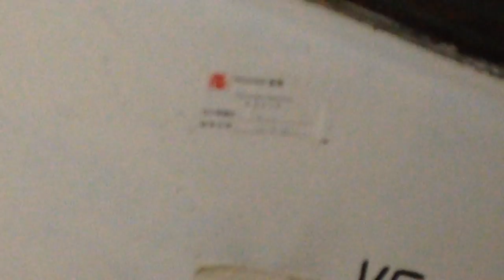Woods industrial ventilation fans in a parking garage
These were in the Island East Sports Center (Hong Kong SAR). The bigger ones are about 24 inches (61cm) in diameter. The smaller ones are about 12 inches (30cm) in diameter. One of the smaller ones was either off at the time, or busted out. I think these fans are fresh air intake fans that lead to electrical and/or plumbing rooms throughout the carpark. Maybe the one shown at the end actually ventilates the carpark and leads to the outside. The carpark actually has a ducted ventilation system throughout.

Tags: extractor commercial industrial appliance machine factory carpark building public sighting mechanical electric fan ventilation air circulation wall mount vent ventilator louver louvre caged grill grille burned out broken motor heavy duty metal ductless huge big large hvac intake fresh air exhaust powerful greenhouse garage